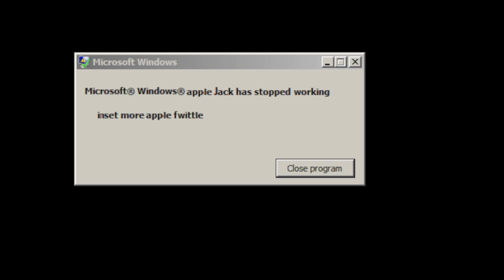moar apple fwittle.exe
Final cut pro keept crashing so i couldent finish it :P i guess there were to many effects. My little pony friendship is magic belings to Hasbro, the Windows effect belongs to Microsoft And credit too "LittleshyFIM" for the green screen apple jack.